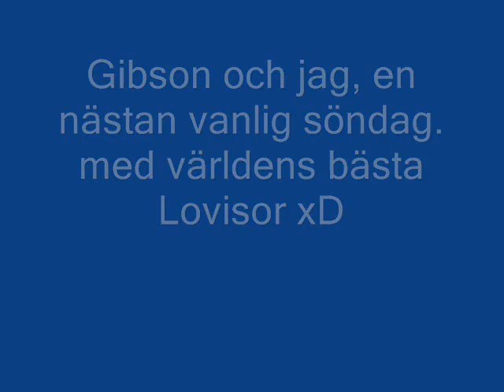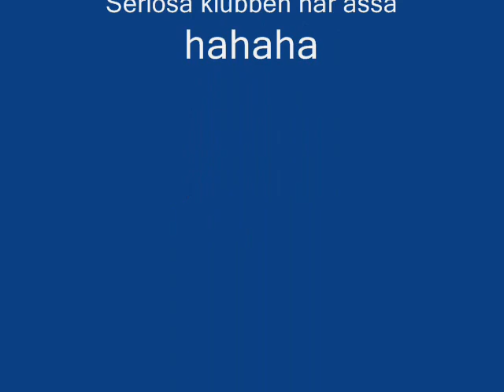Gibson och jag, när Lovisa var med :)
klipp och bilder från när Lovisa var med och vi körde och red :)